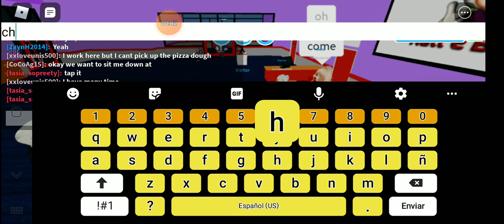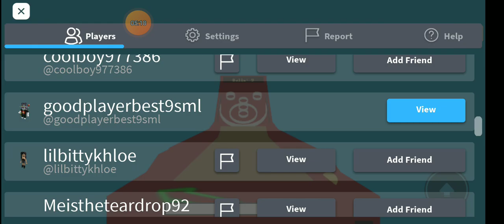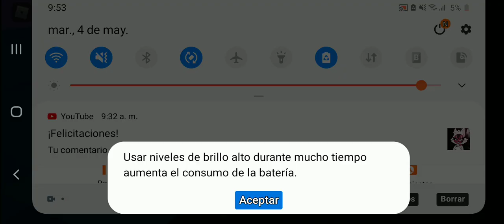me going happy in chuck E cheese's